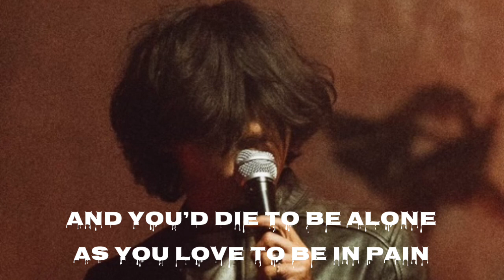BoyWithUke | Gaslight | Lyric Snippet